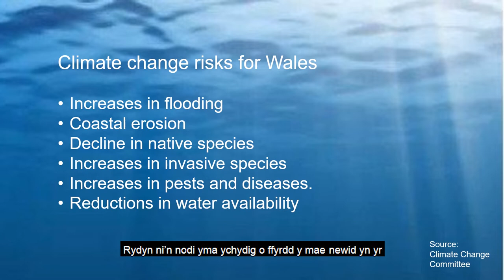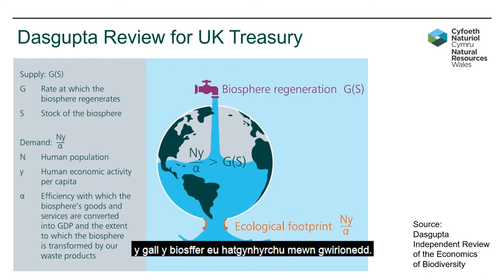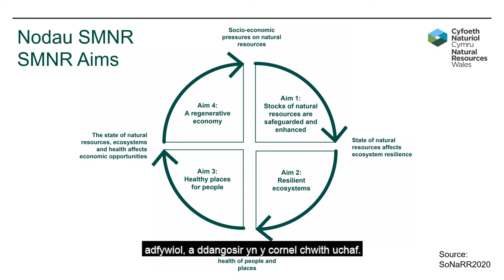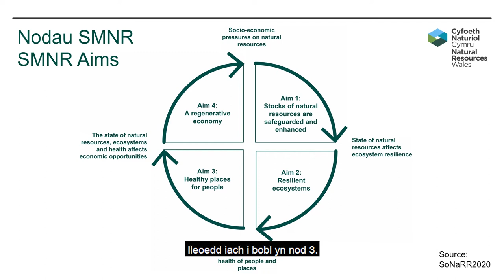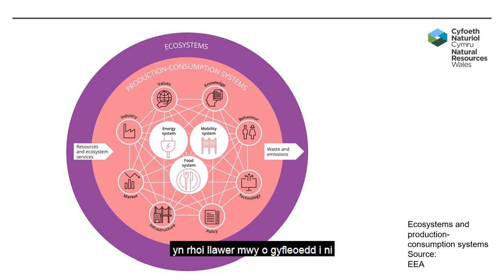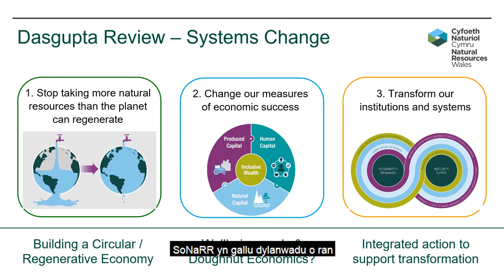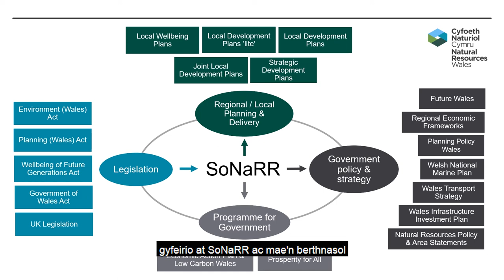SoNaRR2020 Main messages Video - Welsh subtitles